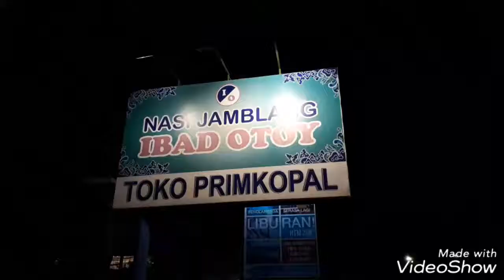Serbu nasi jamblang di Cirebon...Ibad Otoys jl Dt Cipto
Nasi Jamblang adalah nsai yang disajikan dengan alas daun jati. Nasi jamblang merupakan salah satu makanan khas di Cirebon, seperti Gudeg di Yogya. Banyak yang menjual seperti Mang Dul dll tetapi salah satu keunggulannya parkir luas...dan rasanya pas dilidah serta tidak menguras kantong..salam.